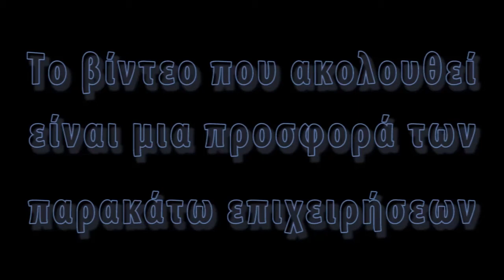Ζέσταμα και φιγούρες πριν το ντέρμπι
Πριν τον αγωνα του Βραχασιου με Νεαπολη 07/12/2014